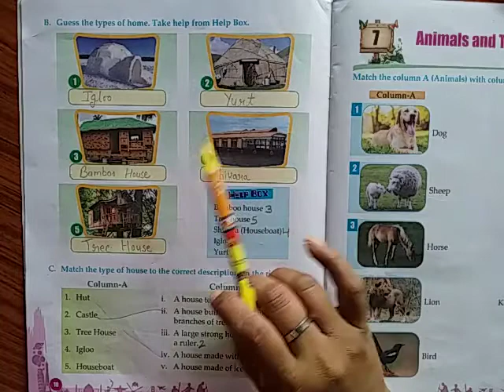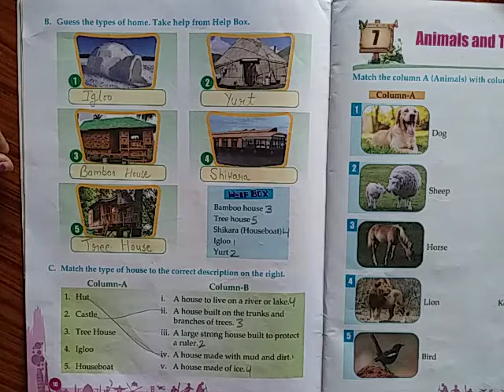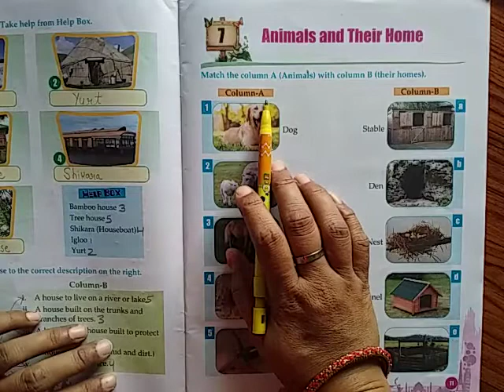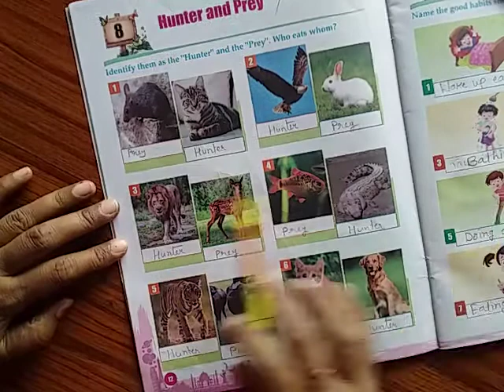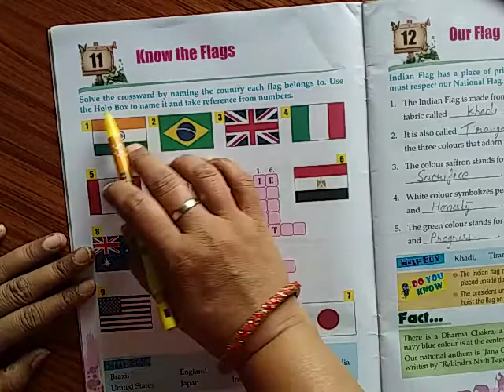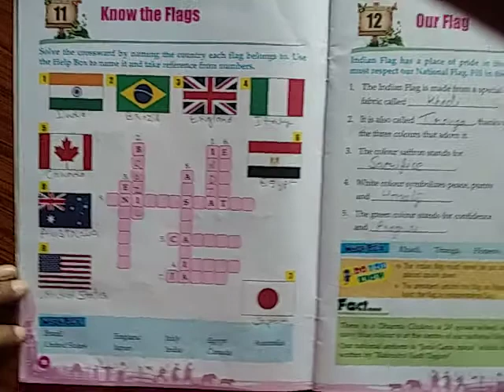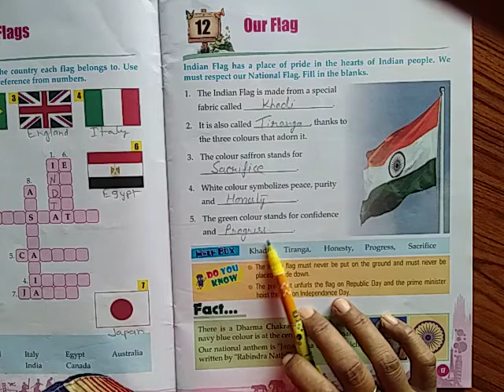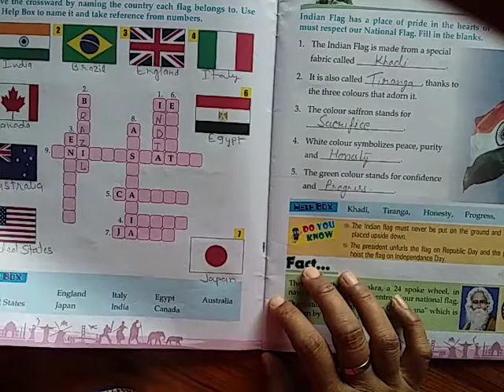GK_Class 2_Chapter- 6 to 12